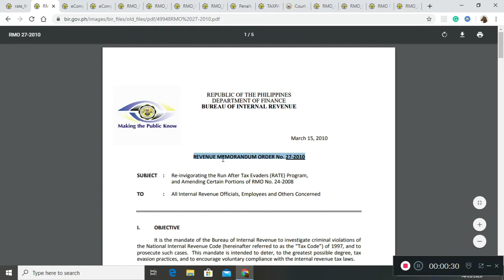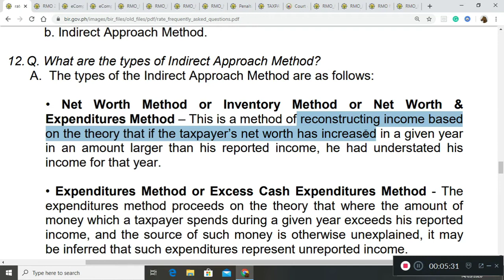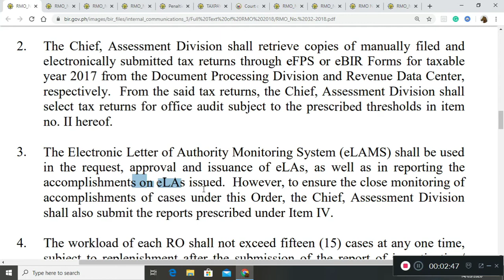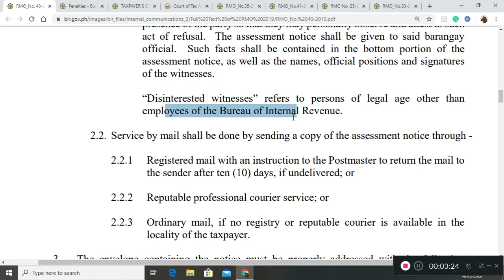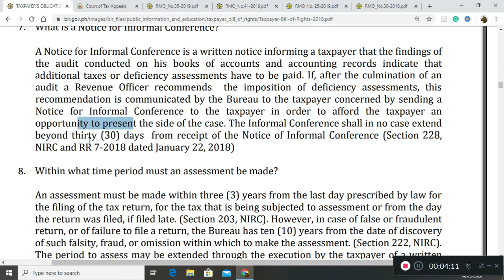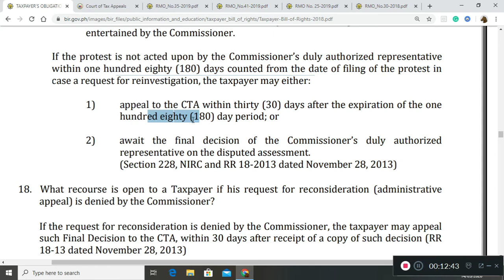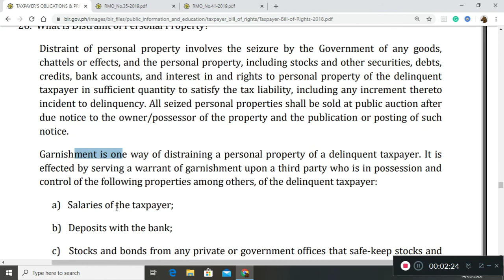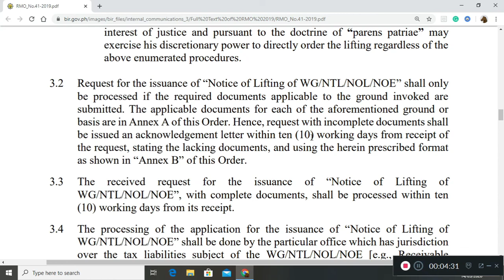Philippine Tax Remedies RMOs